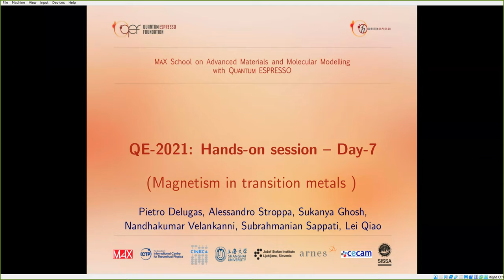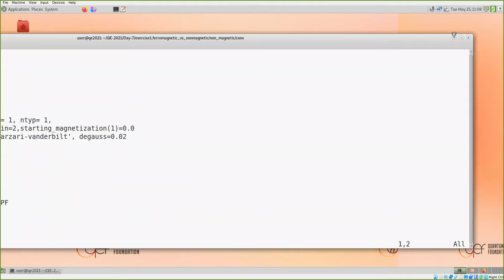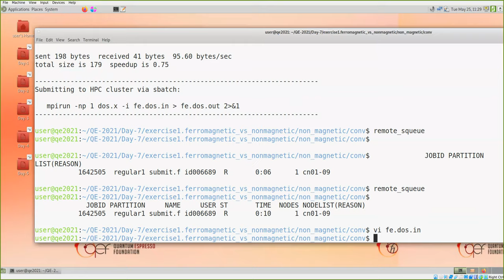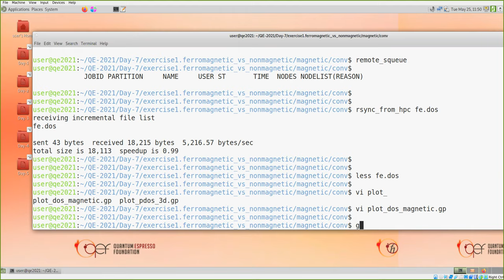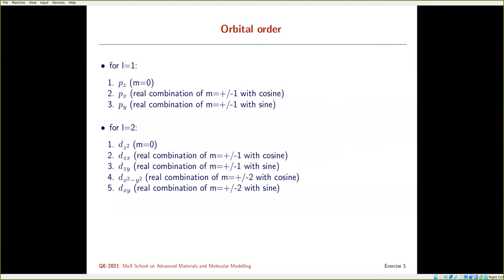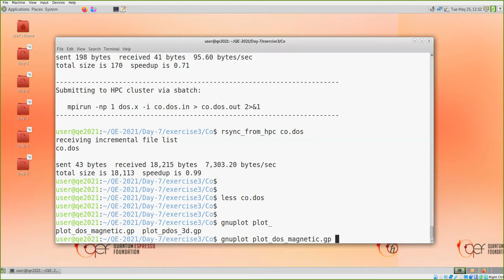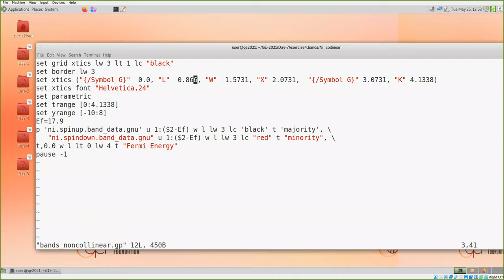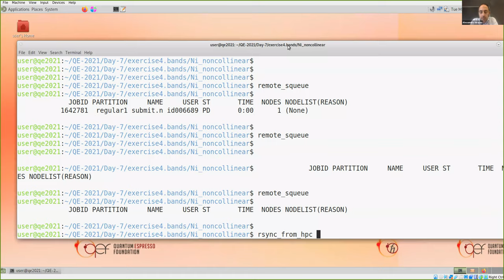MaX School on Advanced Materials and Molecular Modelling with Quantum ESPRESSO - Day 7 - Session 2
Hands-on: Introduction to Magnetism
Speaker: Pietro DELUGAS (SISSA, Italy)
17 May 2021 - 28 May 2021